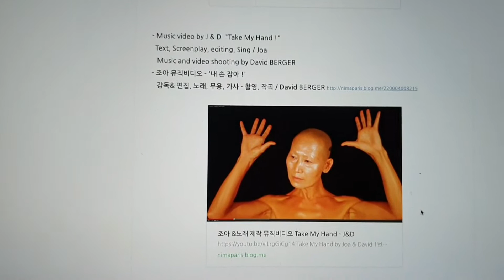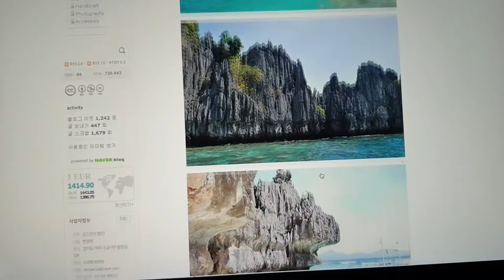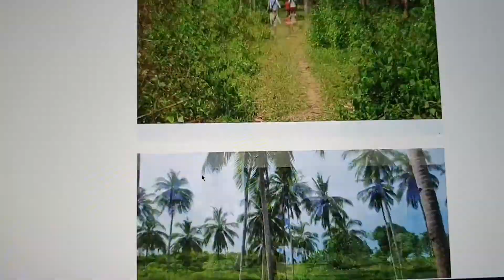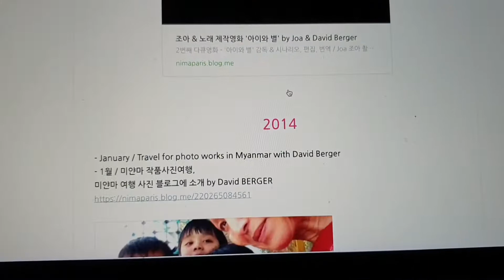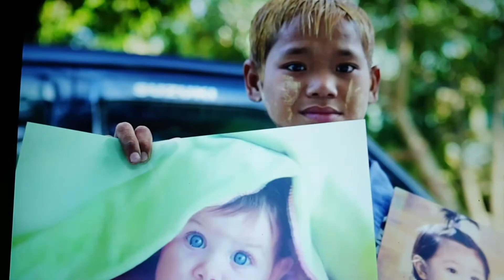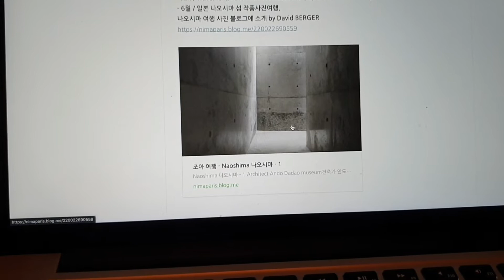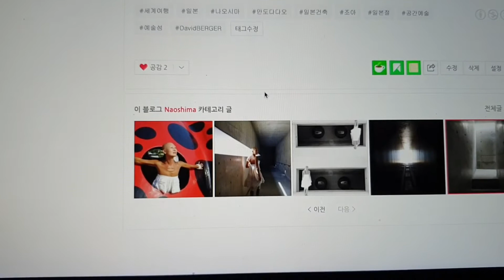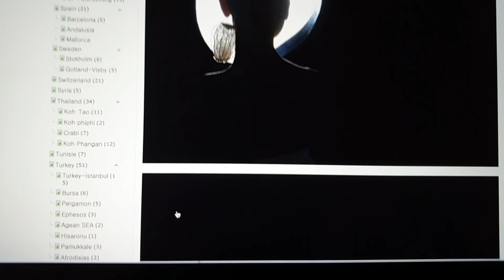공간조아 소설같은이야기34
Video-Poem  "Myanmar F# 미얀마 바단조"
저희 단편영화 "미얀마 바단조" 가 아르헨티나 국제단편영화제에서 선정되었다네요.
선정됨에 축하합니다!
다른 참가자들 여러분들에게,  자료를 보내 주셔서 대단히 감사합니다, 좋은 품질의 영화!
일부 다른 섹션은 영화의 공식 선정으로  라이브러리의 일부가 될 것입니다.
Obera 단편 영화제 - 정체성과 문화 다양성에 대한 단편 영화의 국제 축제  "미얀마 바단조"